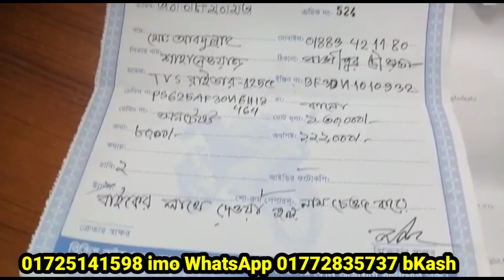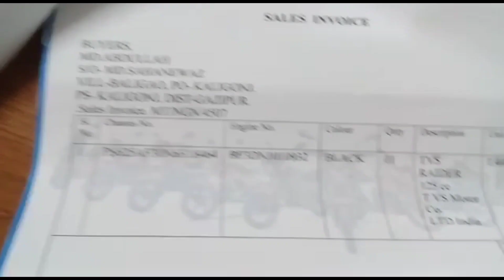বগুড়া ইলাহী বাইক কর্ণার থেকে রাজবাড়ীতে বিক্রি হয়ে গেল, বিস্তারিত জানুন Honda x blade second hand bi